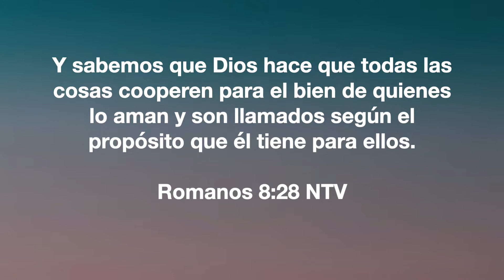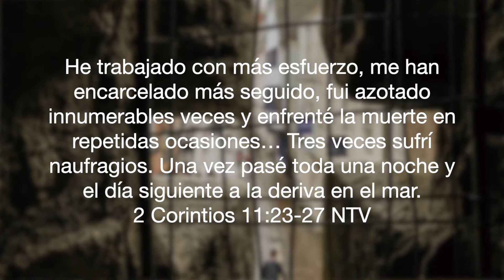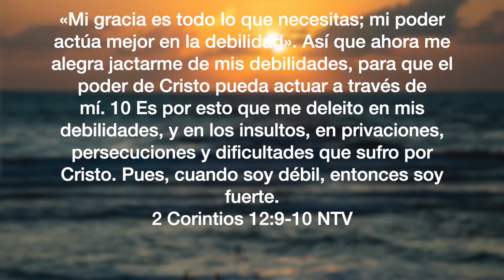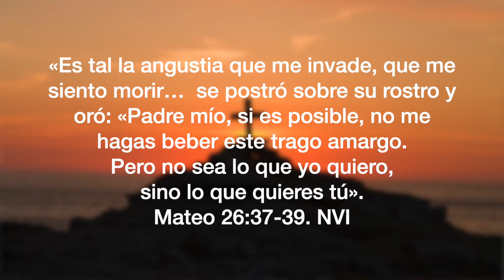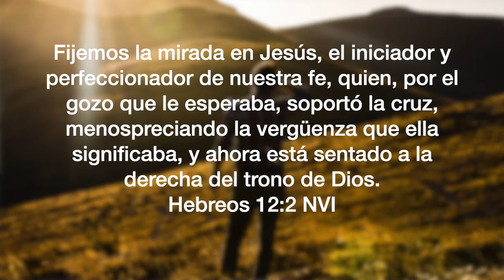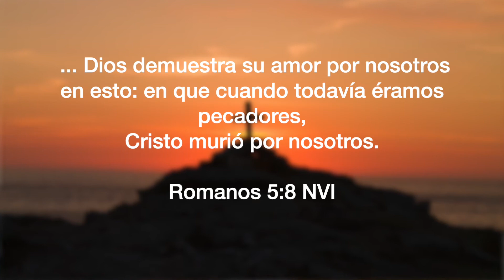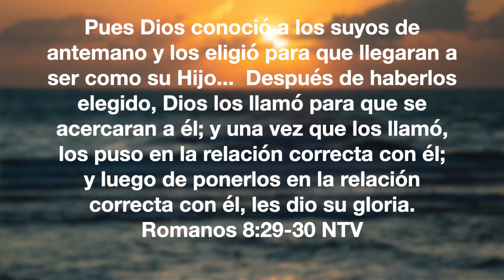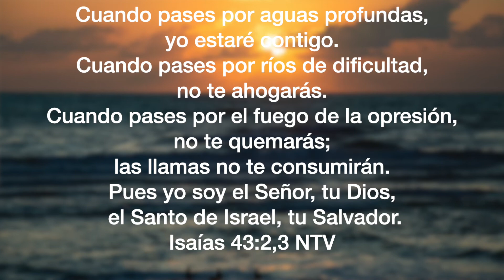Dios está Trabajando en todo para Nuestros Supremo Bien